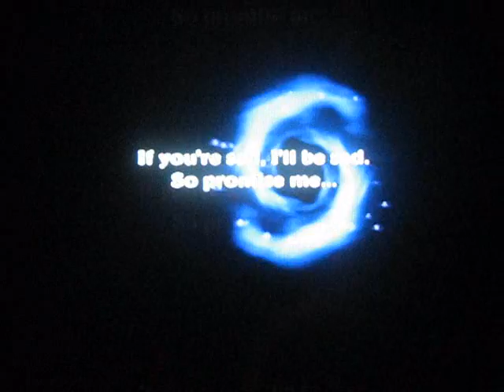Zack And Wiki Walkthrough Part 34 (Finale! Part 2/3)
Part 34: FINAL BOSS!

Barbaros's Land: Final Battle Part 2

This is it! The final part of the final boss! Prepare to see quite a sad ending. it got me a bit choked up the first time I seen it actually. Guess I get too attached to the games I play, lol!